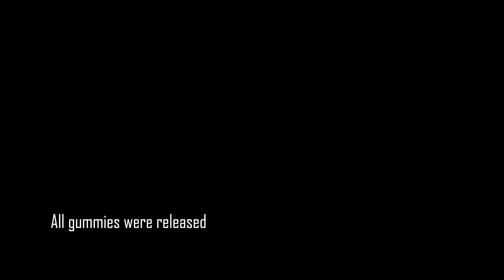Gummy shark fishing in a kayak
Gummy fishing in a kayak.  75 cm was the biggest caught.